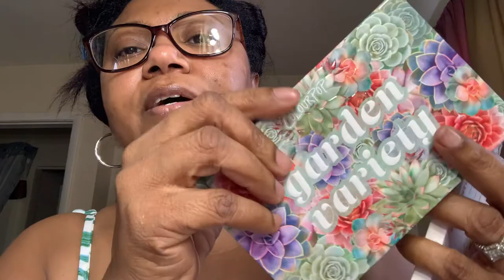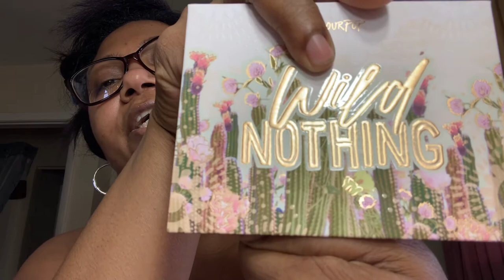Hey hey Haul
Hey guys I wanted to make this whole video because I was absolutely taken by surprise the way my order just arrive and so I decided let me just make a quick it’s not quick a long video so grab yourself a cuppa coffee or tea or whatever your brew is it this time of the day and hang out with me and watch this video this video is not sponsored. This video also is not made for kids so yeah take care love love and thank you thank you for spending time with me.